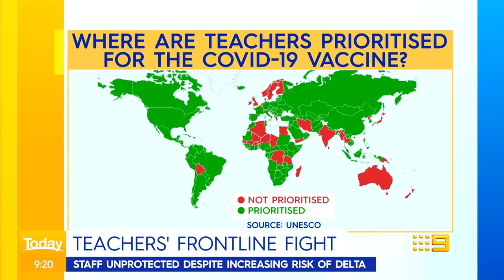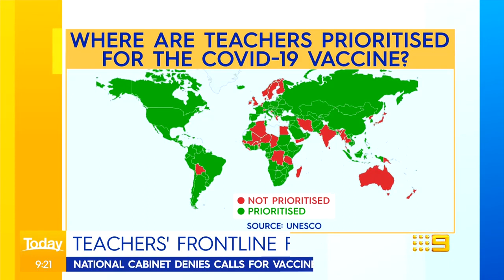Teachers call for COVID-19 vaccine priority | Coronavirus | 9 News Australia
School staff are pushing for coronavirus vaccine priority, after fears it could be ‘a tinderbox situation’ if the virus enters the school system.